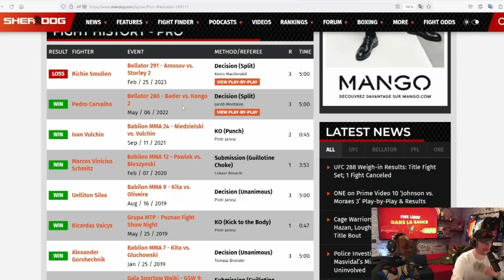ITW Yves Landu, combattant MMA français : "J'ai participé à l'explosion de 2 sports majeurs"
Il fera parti du show de vendredi 12 mai pour le Bellator de Paris, Yves Landu était présent dans nos locaux pour répondre à nos questions du format "Dans la sauce". Un entretien de 37 minutes où le combattant de MMA français se livre sur son passé de breakdancer, sur la discipline du MMA ou encore son prochain combat au Bellator.

Retrouvez l'émission quotidienne sur Twitch tous les jours de la semaine

Ne manquez rien des combats de MMA en vous abonnant à RMC Sport

Suivez la MMA avec RMC Sport sur tous nos réseaux ✓